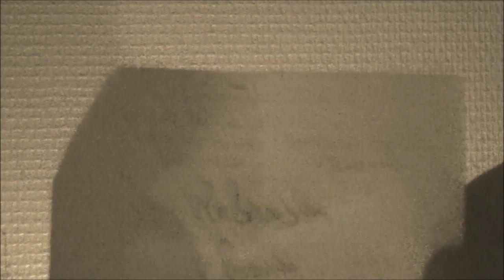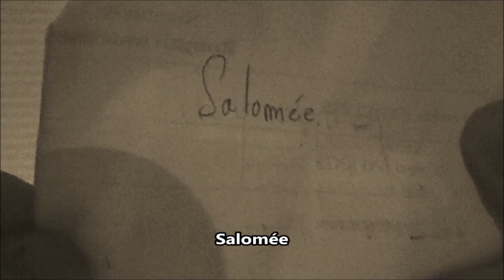LES CONTES DU HASARD - LE DOMAINE D'AL-QWAZALBUHR // ACT II - MANOIR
Mille mercis à Nathan pour les superbe illustrations !

N'hésitez pas à donner vos avis !